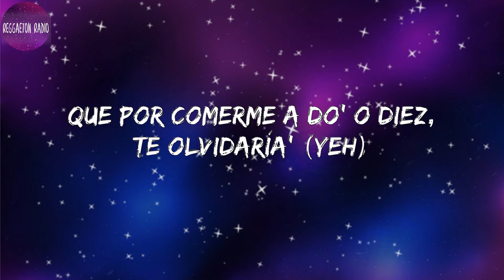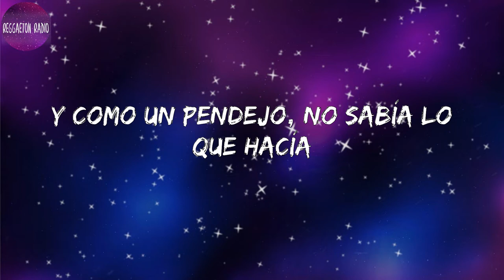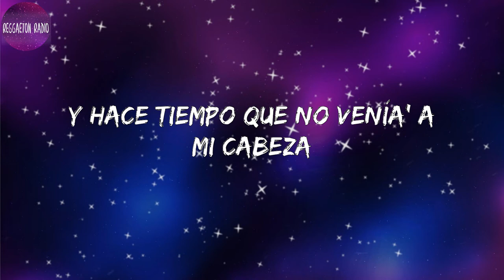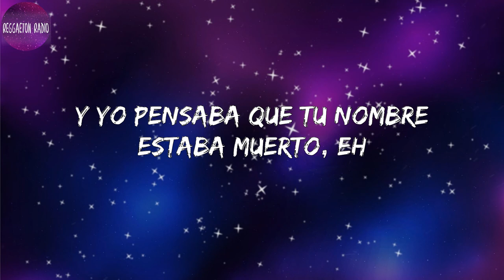J Balvin -LA CANCIÓN(letra)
Lyrics LA CANCIÓN :

Pensaba que te había olvida'o, eh
Pero pusieron la canción, eh, eh, eh
Que cantamo’ bien borracho'
Que bailamo' bien borracho’
Nos besamo' bien borracho' los dos
Pensaba que te había olvida'o
Justo cuando creía
Que por comerme a do’ o diez, te olvidaría' (Yeh)
Cogí un respiro y me salí de la vía
Y como un pendejo, no sabía lo que hacía
Nunca lo superé, nunca te superé (No; no)
Hasta me aprendí to'a la' balada’ en inglé' (Yeh)
Respiré y conté hasta tres (Uno, dos, tres)
Ere' la fantasía oscura de Kanye West, bebé, ey
Hace tiempo lo barato me salió caro (Yih)
Yo sólo twitteo, bala' loca' disparo (Yih)
¿Cómo olvidar la bellaquera en el carro?
¿A que guió solo?
Pensaba que te había' olvida'o (Pero no), yeh
Pero pusieron la canción, yeh, yeh
Que cantamos bien borrachos
Que bailamo' bien borrachos
Nos besamo' bien borracho' lo' dos
Nos besamo' bien borracho' los dos, ey, ey
Y hace tiempo que no venía' a mi cabeza
Pero ya van par de cerveza'
Y me acordé de cómo tú me besa'
De to' lo' polvo' encima 'e la mesa
Y en el carro, la playa, y el motel
En casa de tu pai', cuando yo te iba a ver
Las vece' que tu mai' no' llegó a coger
Tú brincando mojaíta', sudando Chanel
Yo sé que lo nuestro e' cosa de ayer
Y me pone contento que te va bien con él
Yo ni te extrañaba ni te quería ver
Pero pusieron la canción que te gustaba poner
Y me acordé de ti, cuando me hiciste feliz
Se acabó, pues, me fui, ey
Yo mismo me río de mí porque—
Nos besamo' bien borracho' lo' do'
Y yo pensaba que tu nombre estaba muerto, eh
Pero te soñé despierto, ey
Hoy salí pa' la calle suelto
Sin sentimiento', el corazón desierto
Y yo pensaba que tu nombre estaba muerto
Pero te soñé despierto
Hoy salí pa' la calle sueltoSin sentimiento'
, el corazón desierto